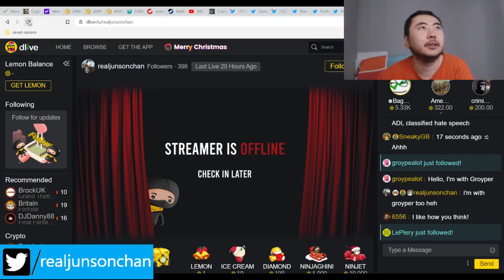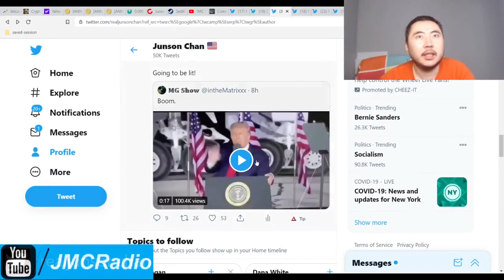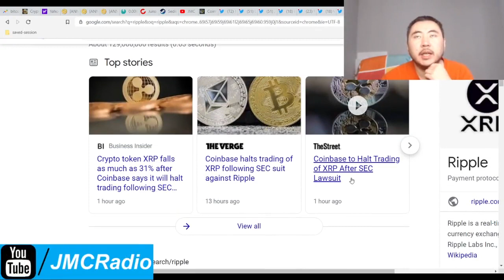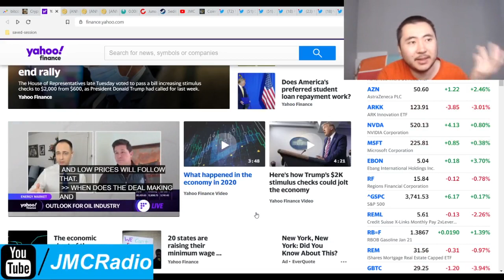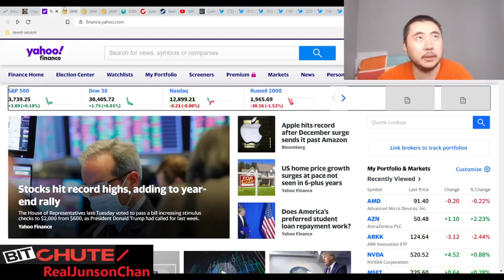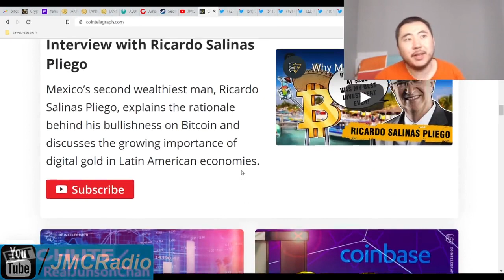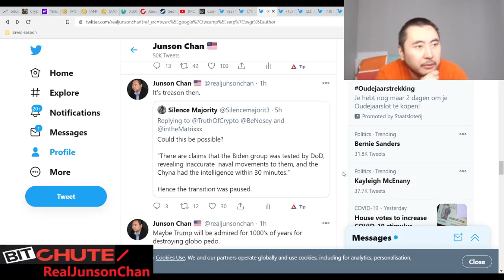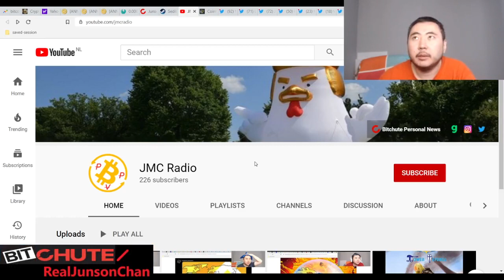Bitcoin Clown World #505 - Coinbase Drops XRP / Ripple Like A Bad Drug Habit - XRP Tanks Immensely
1. I'm not looking to buy XRP, YET.
2. I'm waiting for more things to resolve, specifically Jan 20th, Potus day.
3. Crypto taking a break because it's year end cash tax time.
4. Ripple shills still emotional and that's always a massive red flag.
5. I want to see what other bad ties XRP has before buying big back into Ripple.

Bitcoin Mining Altcoins (Proof Of) staked:

404 Coin - 404% APR
2x2 Coin 1% APR Daily Forever
Infinite Ricks Coin 307% APR forever
100 Coin ANN Flat 100 PoS Reward